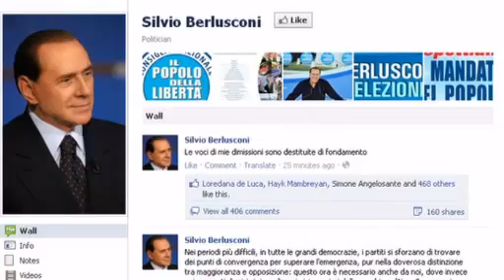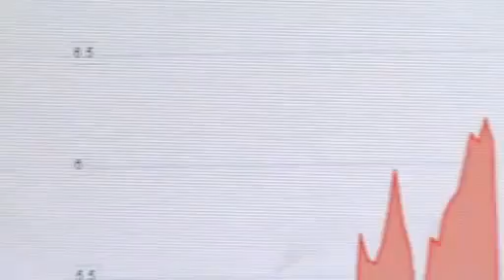ITV News - Italy latest euro fear